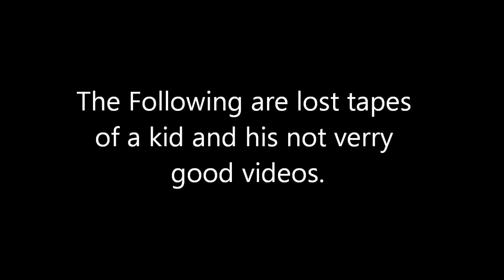Minecraft - Minecraft : The Lost Tape | Clutch playing minecraft | Episode 1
Minecraft: The Lost Tapes | Mr.Clutch playing minecraft | EP.1

welcome to the verry first episode of my Minecraft series.Put in the comments if you wish to see more.

VLOG: Конкурс/ Новое видео!